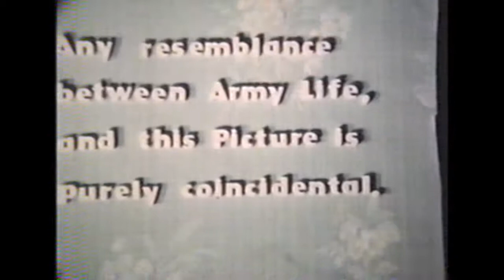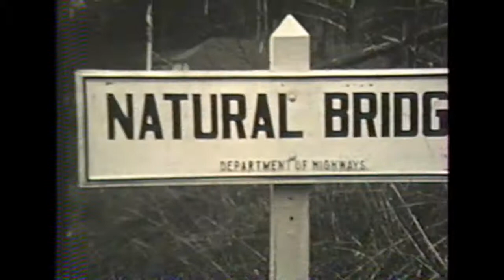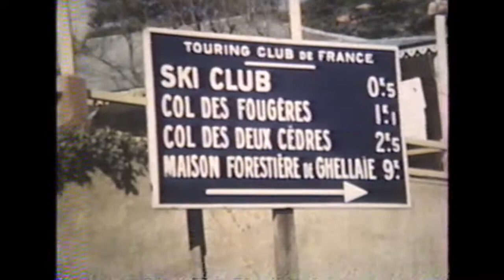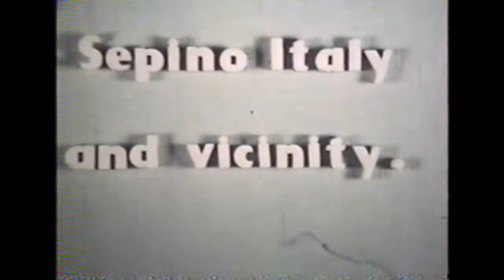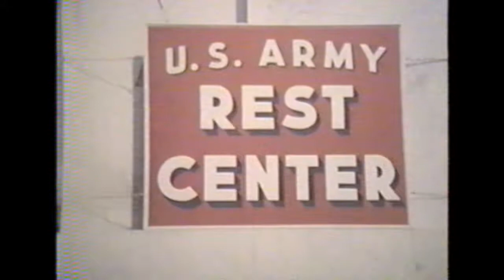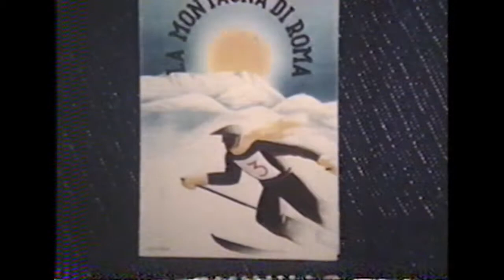2662 Detachment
2662 Mountain Warfare Detachment which included Harold G. Sorensen, Freddy Pieren, Carl Blanchard, John Lawson, Wendall Broomhall, Dave Conger, Jack Kappler, Paul Duke, Gordon Wren, Alfred Corbett, Robert Galaher and others